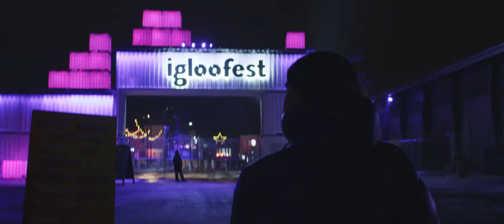IGLOOFEST 2020 | Official Aftermovie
C'était complètement malade! Des tempêtes de neige et des températures sous zéro? Amenez-en, on a peur de rien! On se trouve hyper chanceux d'avoir les festivaliers les plus cools (wink wink) du monde. 2021, on t’attend déjà avec impatience. Merci pour cette folle 14e édition, on fête les 15 ans du festival de musique le plus froid au monde l'an prochain! 🎿🌨☃️
What a wild ride that was! Snowstorms and sub-zero temperatures have got absolutely NOTHING on us. We feel so lucky to have the coolest (pun intended) and most fun crowd in the world. 2021 cannot come fast enough. Thank you for this insane 14th edition, see you at the world’s coldest music festival for our 15th anniversary next year! 🎿🌨☃️

Réalisation/direction photo: Adrian Villagomez
Assistant cam/éclairage: Nicolas Lesage
Coordo/photo: Lola-Lou Fergau Marico
Caméra (second weekend): Xavier Cantin Lemieux
Colo: Charles-Etienne Pascal
Son: Lucas Fiorella et John de Buck
Montage: Adrien Taret et Adrian Villagomez
VFX et Online: Loic Romer
Drone : Vuduciel
🎶 Kaytranada - Leave Me Alone ft. Shay Lia / Eprom - Hope / Noisia & The Upbeats - Dead limit / Vladimir Cauchemar - Aulos / ANNA & Miss Kittin - Forever ravers / The Blaze - Territory / Loud - Salles Combles (extrait live) / High Klassified ft. Sebjin - Unreleased 1

Igloofest Facebook: @Igloofest
Igloofest Instagram: @Igloofest_MTL
Igloofest Twitter: @Igloofest_MTL